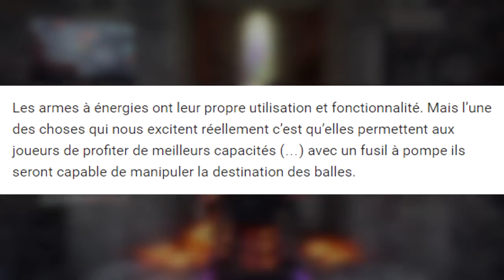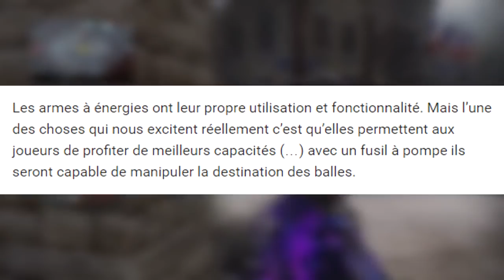CETTE ARME VA CHANGER INFINITE WARFARE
Merci d'avance.